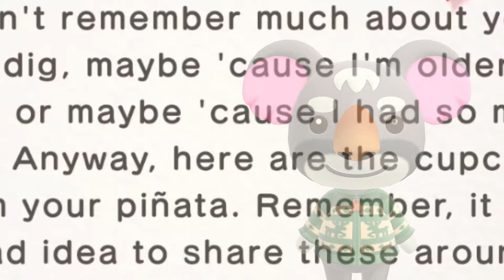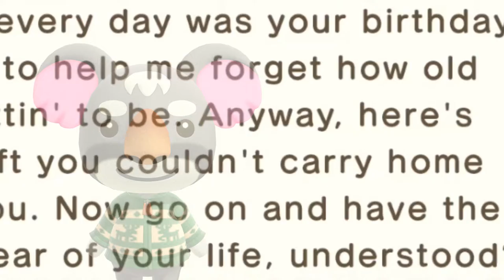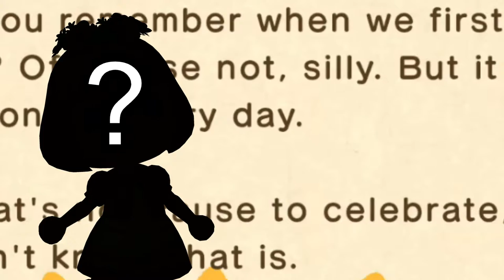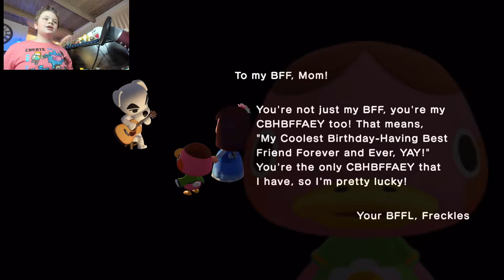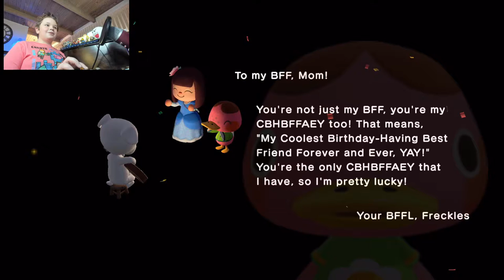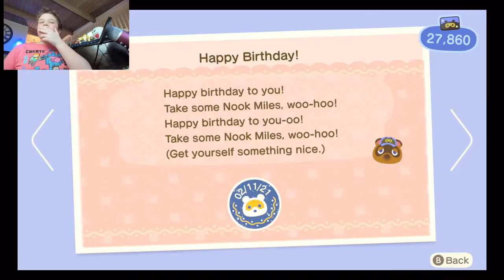Jack's Junction - Animal Crossing: New Horizons - Let's Play - Episode 427 - THAT DARN FRECKLES!!!!!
HAPPY BDAY TO MY MO!